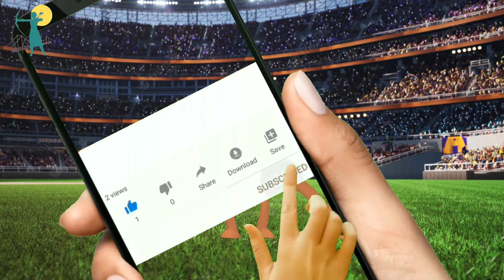🤣 5 Tricks Morocco Can Use To Defeat Portugal By Apple - The Joker | The Luo Online